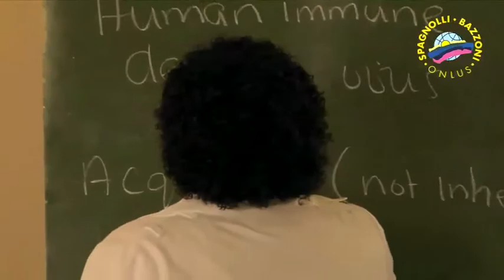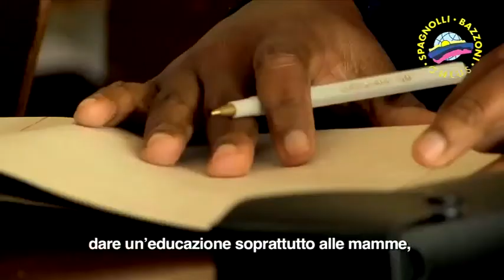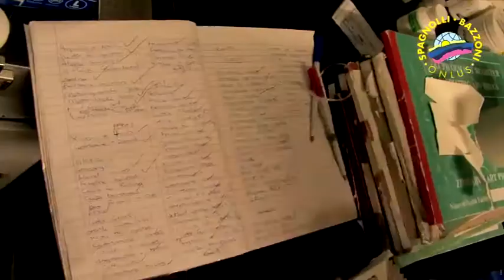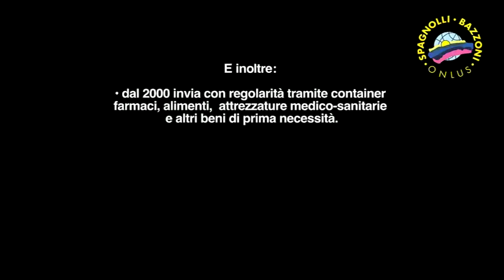Luisa Guidotti Hospital Mutoko Zimbabwe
Mutoko -- Luisa Guidotti Hospital

L'Ospedale creato dalla locale Diocesi cattolica negli anni 60, prende il nome dalla dottoressa italiana che vi prestava servizio negli anni 70 e che nel luglio del 1979 a sette km dall'Ospedale, dopo aver trasportato una donna incinta all'Ospedale Governativo di Mutoko, fu uccisa  per motivi politici da parte delle forze di sicurezza rhodesiane, che l'avevano classificata come" terrorista bianca" in quanto curava anche i feriti della guerra di liberazione.-

La struttura, con oltre 200 posti letto, serve una popolazione di circa un milione di abitanti, sparsi nel territorio del distretto rurale di Mutoko, Provincia Mashonaland East dello Zimbabwe, al confine col Mozambico.

La nostra Associazione invia costantemente medicinali, alimenti ed attrezzatura ospedaliera| e sostiene il progetto umanitario  della lottta all'AIDS. In particolare in collaborazione con il Gruppo POLI REGINA
da 6 anni acquista i farmaci antiretrovirali con i punti della Duplicard. (Un amico in più per fermare l'AIDS in Zimbabwe").